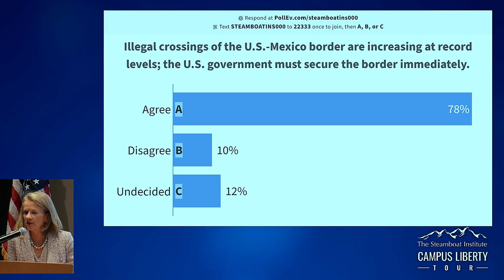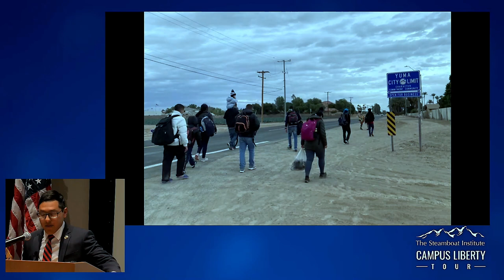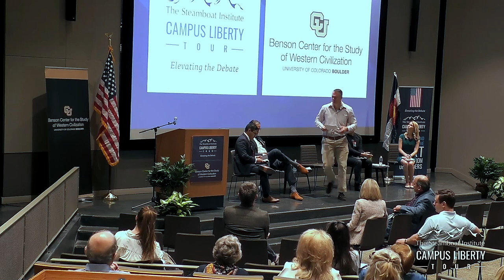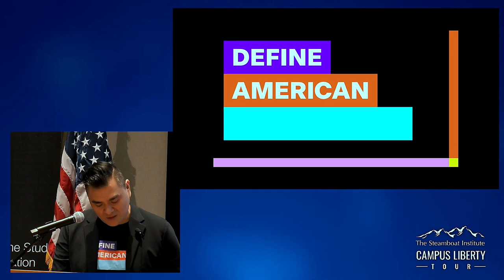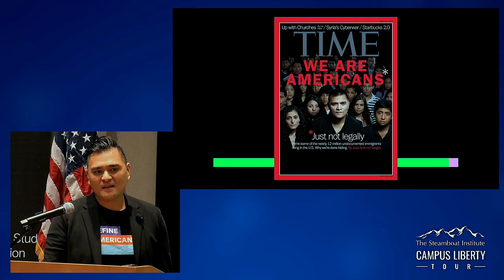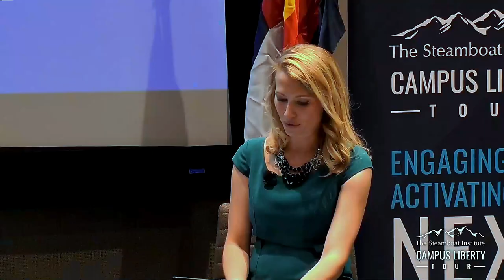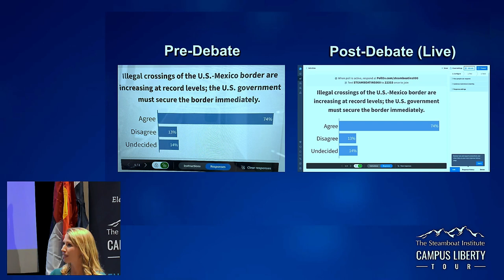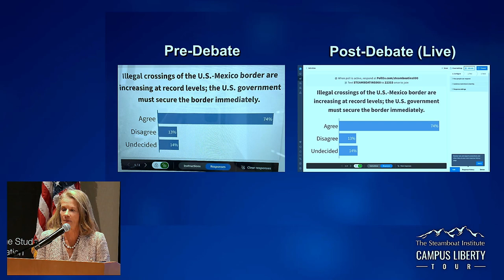How should the US handle border security and immigration policy? A Campus Liberty Tour debate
Julio Rosas, Michael Anton, Benjamin Waddell and Jose Antonio Vargas discuss immigration policy at the University of Colorado, Boulder, in a debate moderated by Hadley Heath Manning, Director of Policy at Independent Women’s Forum.